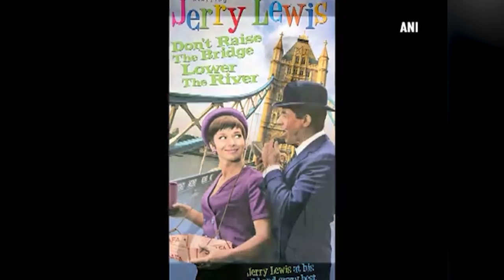‘Bond' girl Molly Peters passes away at 75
‘James Bond’ actress Molly Peters, who was best known for her role in the 1965 James Bond  movie 'Thunderball,’ has died at the age of 75. The news of her death was first announced on the official Twitter handle of James Bond. The tweet read, "We are sad to hear that Molly Peters has passed away at the age of 75. Our thoughts are with her family." The cause of her death has not yet been revealed. The news come just days after former Bond star Roger Moore died at the age of 89, following a short battle with cancer. Molly was born in 1942 in the Suffolk village of Walsham-le-Willows and started her career as a model in men's magazines - including Playboy and Parade. Her other notable films include ‘Don't Raise the Bridge Lower the River’ and television shows like 'Armchair Theatre' and 'Baker's Half-Dozen'.